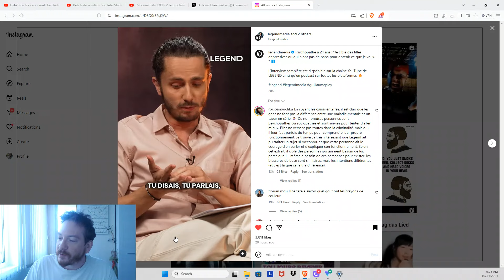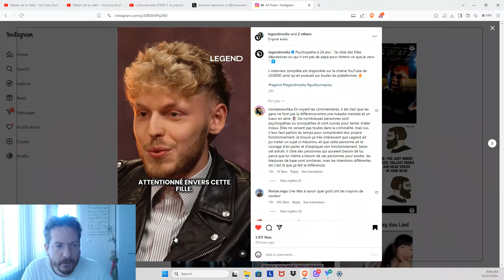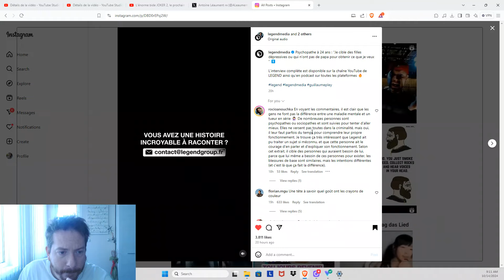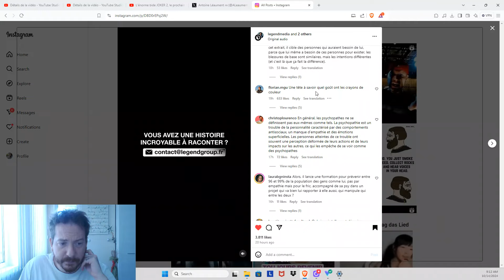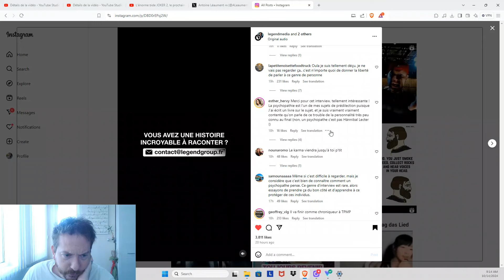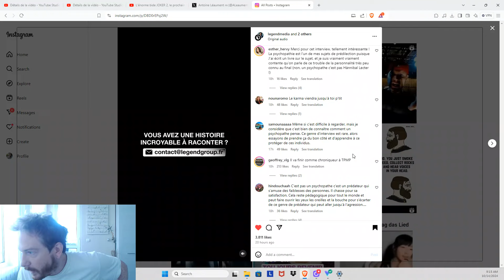CE PSYCHOPATHE CIBLE DES FEMMES SANS PÈRES POUR ARRIVER PLUS VITE À SES FINS